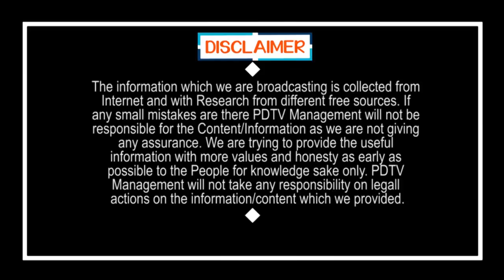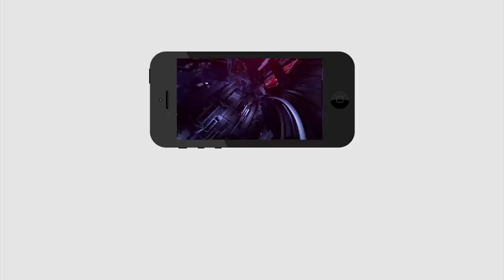Chittoor TDP Leaders Shock to CBN | సొంత జిల్లాలో జెండా పీకేసిన తమ్ముళ్లు.చంద్రబాబుకు దిమ్మతిరిగింది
సొంత జిల్లాలో జెండా పీకేసిన తమ్ముళ్లు.. చంద్రబాబుకు దిమ్మతిరిగింది | Chittoor TDP Leaders Shock to Chandrababu | PDTV News